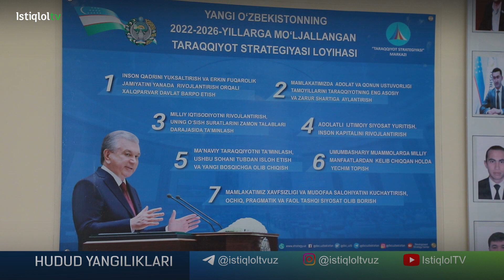Yoshlar yetakchisi faoliyati tahlili